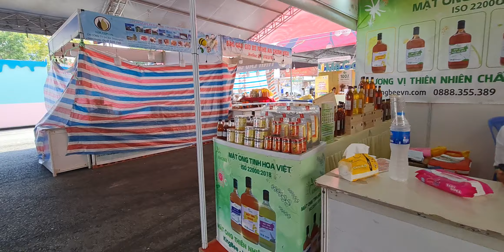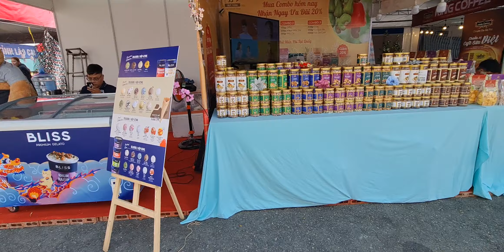1 February 2024 - Today Phu My Hung D7 Tet Night Market Setting Up Now